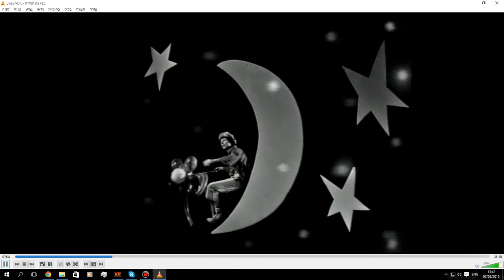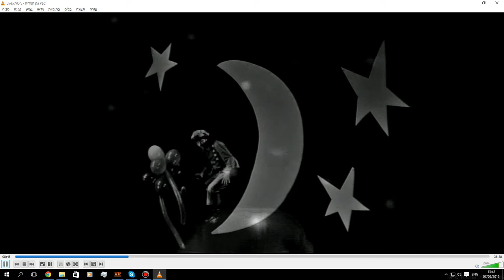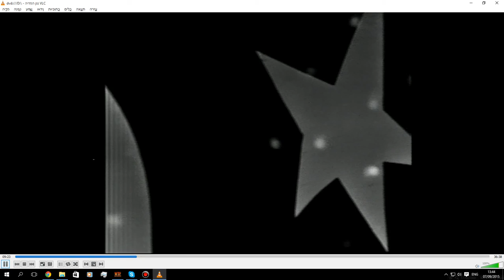עף לי וצף לי בלילה, מלים לאה נאור, לחן קובי אשרת ביצוע חנן גולדבלט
לאה נאור